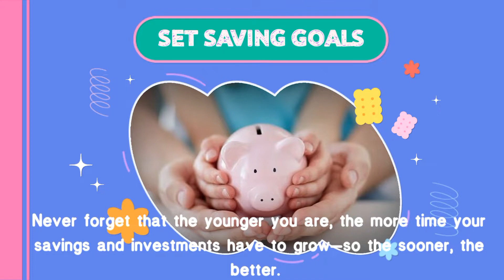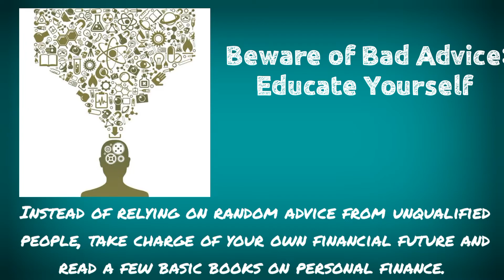Financial tips that everyone must know | Financial literacy for children |Healthy financial habits